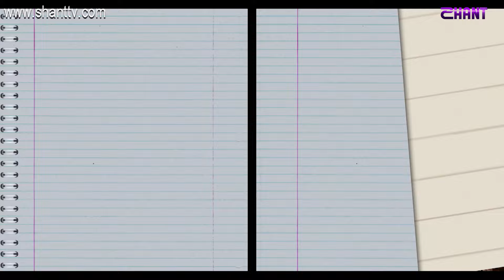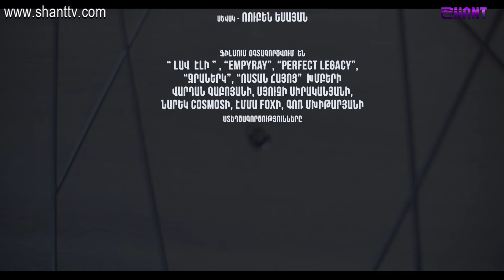Հատուկ դասարան / Hatuk Dasaran / Սերիա 78